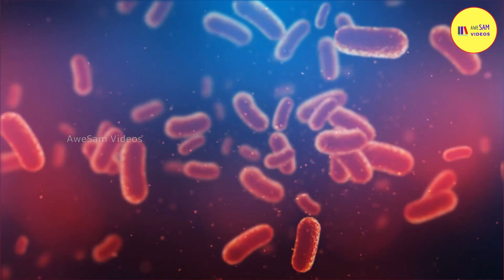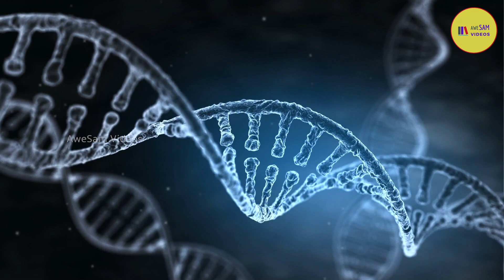சாதனையை முறியடித்த Messi, உடைந்த பனிக்கட்டிகளால் ஆபத்து & more world news | Latest daily news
Presenting you the AweSam international news, one place where you can get the unique world news updates from reliable sources.

Here is a glimpse of today's news:
AweSAM - ன் உலகச்செய்திகள் - செய்தி சுருக்கம்:

▶️பீலே சாதனையை முறியடித்த மெஸ்ஸி!
▶️யானையை காப்பற்றிய அதிசய நபர்!
▶️உடைந்த பெரிய பனிக்கட்டிகள்!
▶️220 ஆண்டு பழமையான தாது!
▶️57 ஆயிரம் ஆண்டு பழமையான நரி..

VIDEO LINKS :
🎦30 ஏக்கர் விளைச்சலை ஒரு ஏக்கரில் தர கூடிய செங்குத்து விவசாயம்.

🎦வேப்பிலை & மீன் கழிவுகளை பயன்படுத்தும் அமெரிக்க விவசாயி.

🎦பத்து லட்சம் உயிர்களைக் கொன்ற உருளைக் கிழங்கு.

🎦Adolf Hitler -ன் வித்தியாசமான ரகசியங்கள்.

🎦அடுத்த பத்து வருடத்தில் காத்திருக்கும் சவால்கள்.